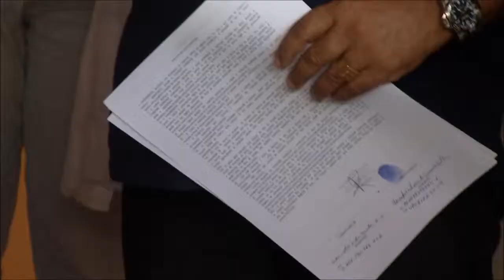Luis Fernando entrega micro-ônibus escolar e ambulância em Lago do Junco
O secretário de Estado de Infraestrutura, Luis Fernando Silva, representando a governadora Roseana Sarney, entregou à população de Lago do Junco um micro-ônibus escolar e uma ambulância, doação do Governo do Estado. A entrega dos veículos fez parte das comemorações de aniversário de 52 anos do município. Ainda como parte das celebrações, Luis Fernando e o prefeito Osmar Fonseca inauguraram o novo espaço de lazer da região, o Balneário Abdias Rodrigues da Silva.